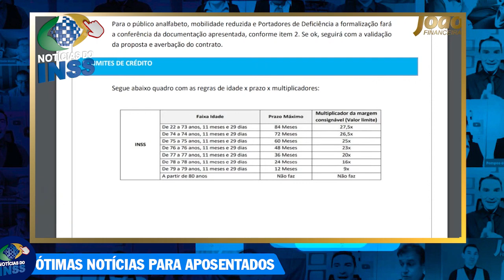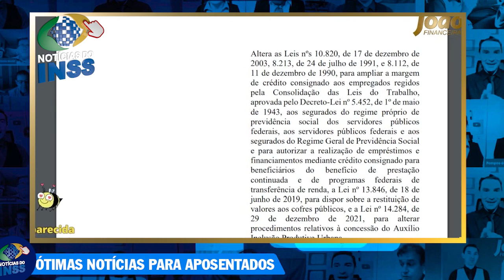Confirmado: Presidente Não Assinou MP Cartão - Veja Nova DATA e Valores. Todos Ficaram de Fora?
auxilio brasil
2 via cartão benefício inss caixa